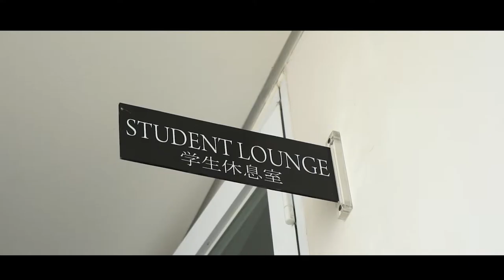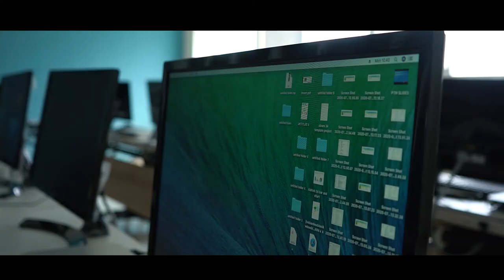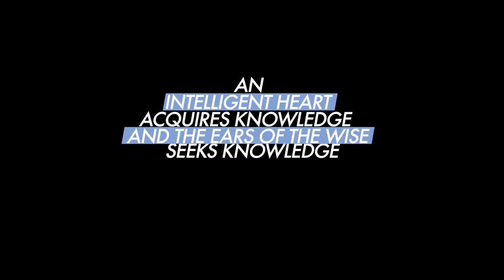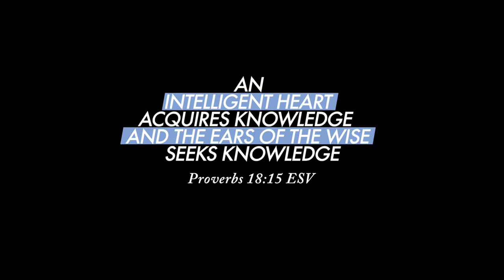Online Learning - Cita Hati Christian School, Samarinda Campus.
Online Learning in our school.